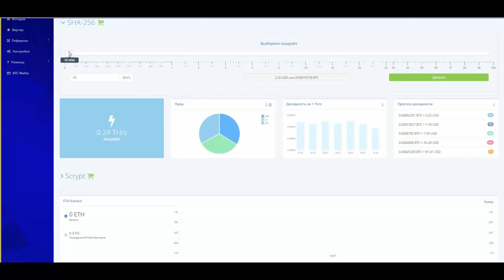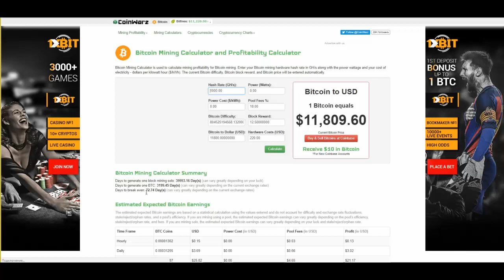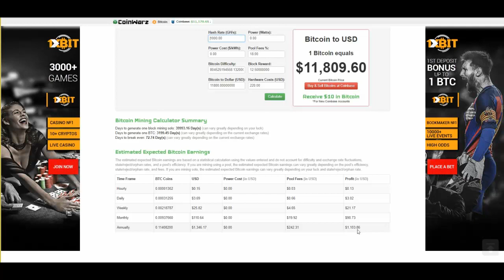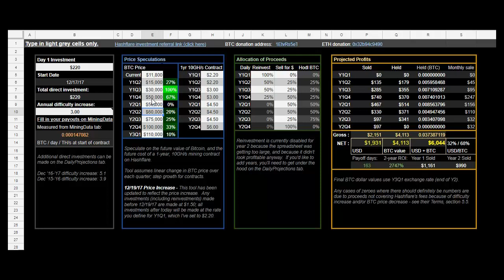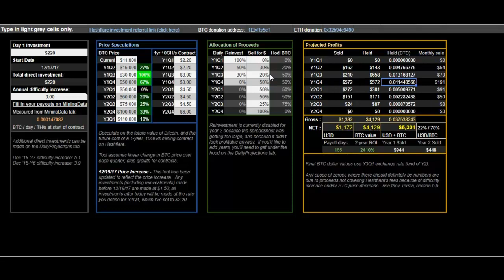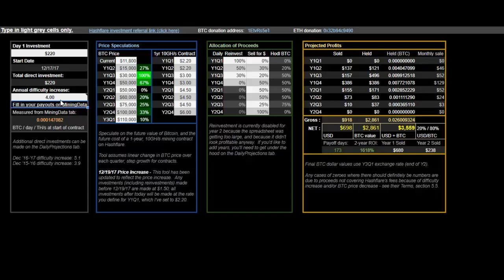Калькулятор майнинга и стратегии инвестирования в майнинг HASHFLARE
В этом видео расчет прибыльности и стратегия на два года для инвестирования в облачный майнинг HASFFLARE
детальнее в этой статье:
HASHFLARE,
доходность HASHFLARE,
расчет доходности HASHFLARE,
облачный майнинг,
облачный майнинг HASHFLARE,
калькулятор майнинга,
калькулятор для HASHFLARE,
HASHFLARE калькулятор,
HASHFLARE майнинг калькулятор